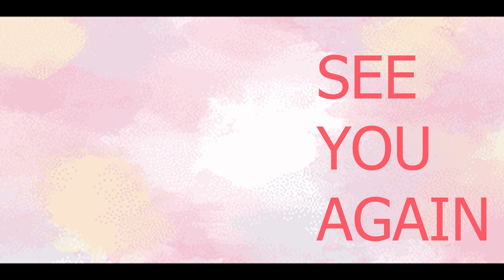Guruparan Shooting Spot Vlog / Short Film 📽️🎥 in Tamil